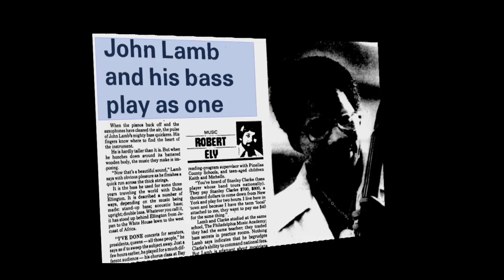Tyrone Brown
Philadelphia bassist Tyrone Brown breaks it down. With improv performance footage from the Jazz Bridge Collingswood concert series featuring Tyrone with Doc Gibbs, Germaine Ingram and Randy Sutin.